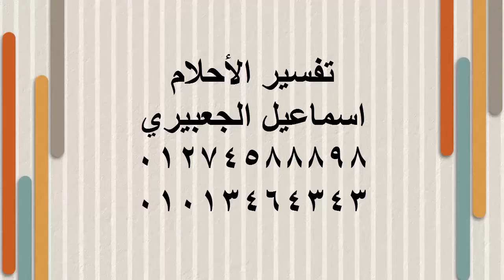تفسير حلم رؤية الطفلة الرضيعة في المنام / اسماعيل الجعبيري